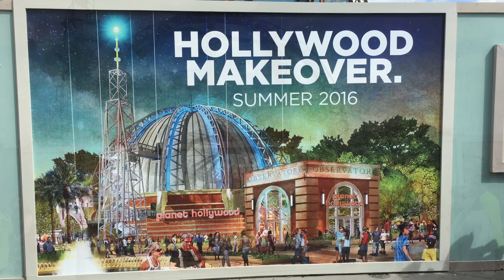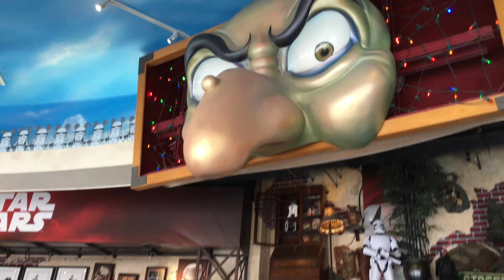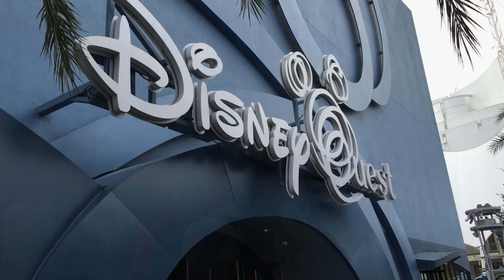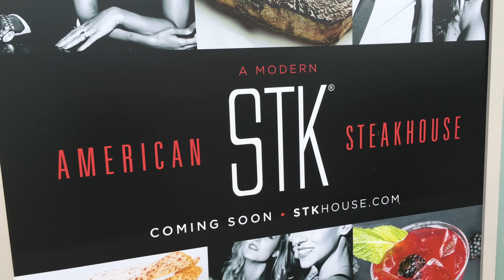Disney Springs | Construction Update | February 2016 | 4K UHD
There has been a lot of progress lately in the Disney Springs Construction.  Enjoy this comprehensive look at all of the changes from greenery on the parking garages to all of the awesome new buildings to some great views of the progress while looking over the construction walls.

Sorry for the my lack of updates lately.  Life has been very busy, but I hope to resume more regular updates soon.  Enjoy!!